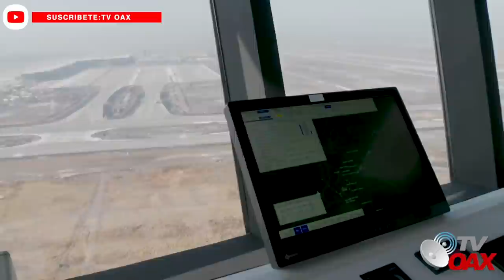Mira!👏🏽Grandes avances se miran en las obras, terminando etapas para su inauguracion.🇲🇽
Grandes avances se presentan en la obras de AMLO, 24 de Enero del 2022.Tomando formas falta poco para inaugurar algunas de ellas.